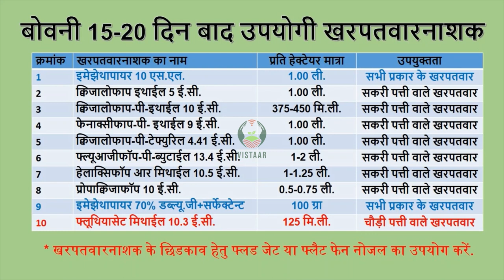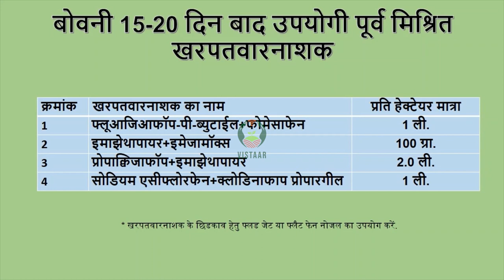सोयाबीन में बोवनी के 15 20 दिन बाद उपयोगी खरपतवार नाशक